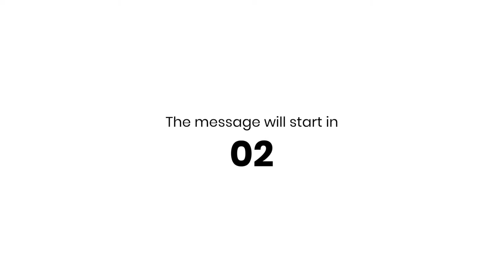Let Us Sing Rock Music | Weekly Encouragement from Paul France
In these times of uncertainty, we have a rock that we can put our trust and faith in, who can see us through any situation; one who is worth of our praise.